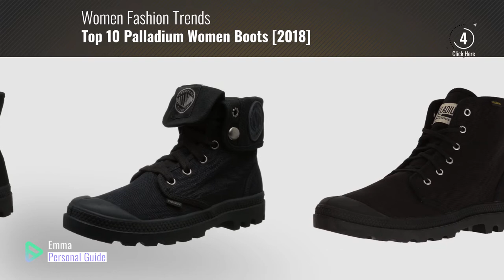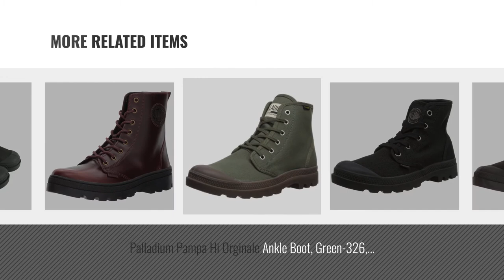Top 10 Palladium Women Boots [2018]: Palladium Boots Pampa Hi Originale, Color: Black/Black, Size:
Black Friday / Cyber Monday Palladium Boots Pampa Hi Originale, Color: Black/Black, Size: 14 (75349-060-M-14 by Palladium

Black Friday / Cyber Monday Palladium Women's Puddle Ankle Boot, Blue, 8.5 Medium US by Palladium

Black Friday / Cyber Monday Palladium Unisex Pampa Sport Cuff WPN Army Green/Black Boot by Palladium

Black Friday / Cyber Monday Palladium Women's Pampa Hi Canvas Boot,Black,9 M US by Palladium

Black Friday / Cyber Monday Palladium Women's Baggy Combat Boot, Black, 10 M US by Palladium

Black Friday / Cyber Monday Palladium Pampa Hi Orginale Ankle Boot, Green-326, 6.5 Medium US by Palladium

Black Friday / Cyber Monday Palladium Women's Pallabosse Off Lea Chukka Boot, Regal/Black, 7 M US by Palladium